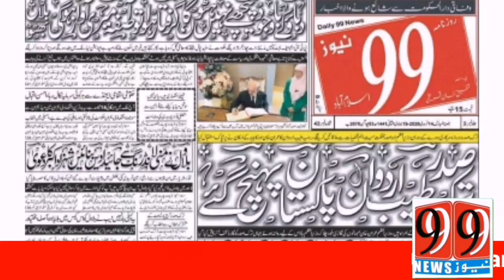99newsHD ready to watch biggest transmission on Palestinian issue in Pakistan, Afzal butt